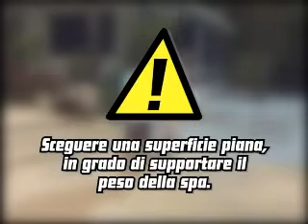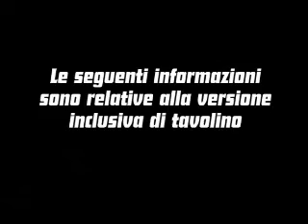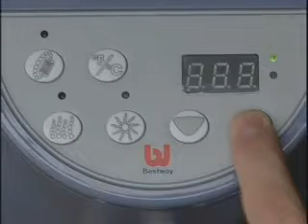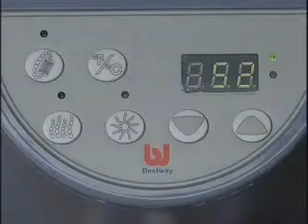Bestway 54075 Lay-Z SPA ___ Italiano